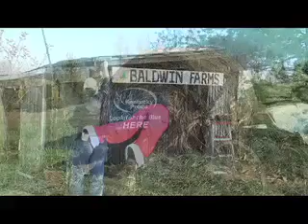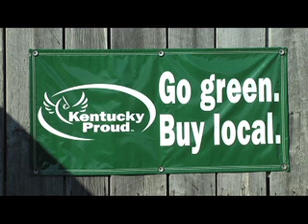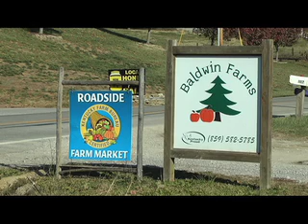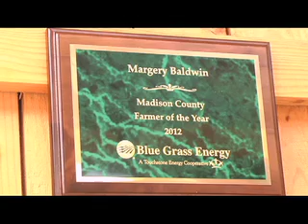Richmond Tourism Talk @ Baldwin Farms-2012